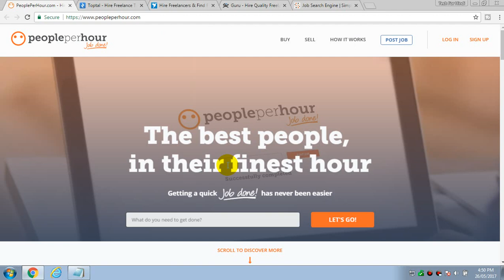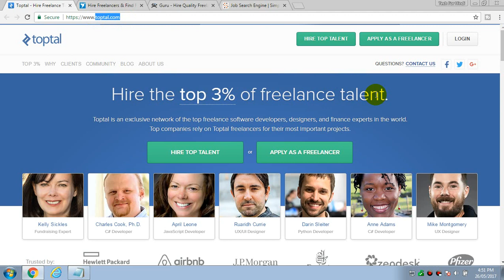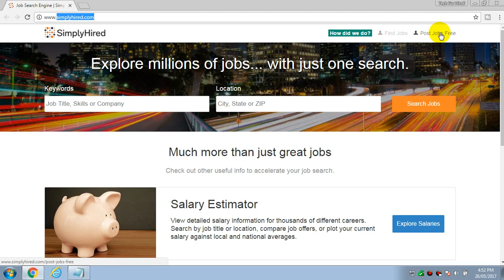Best sites to find work as a freelancer